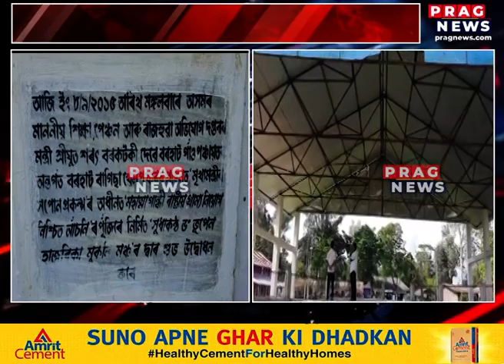Celebration of 95th birthday of Dr Bhupen Hazarika takes place in Sonari region